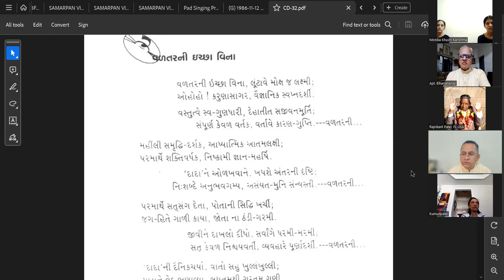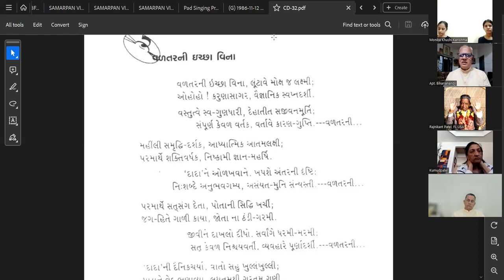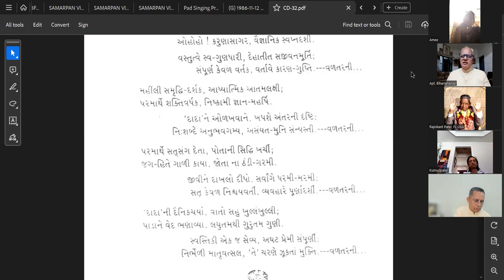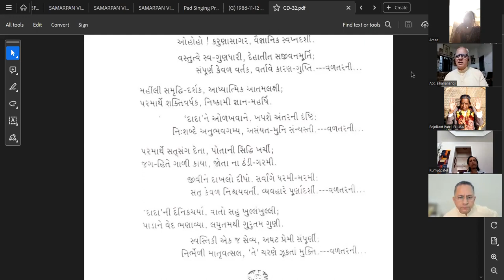30-10-2023 Dada Bhagwan Aptaputra Biharianandji Satsang, on Pad: Valtarnee Iccha Vina, lutave....